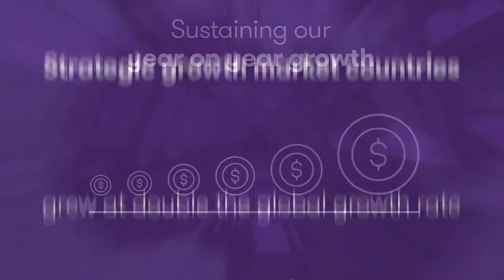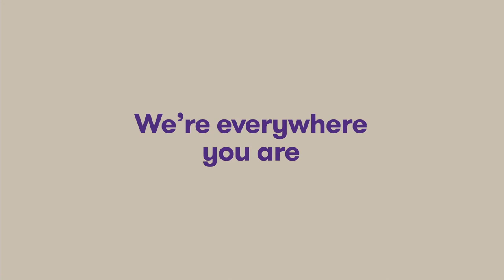Get to Know Grant Thornton 2020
We’re a network of independent assurance, tax and advisory firms, made up of 56,000 people in over 140 countries. And we’re here to help dynamic organisations unlock their potential for growth.